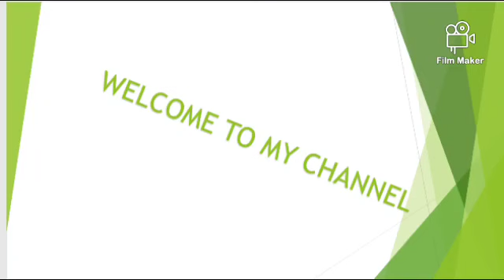dahilan baket kailangan Ng maintenance Ang desktop computer.